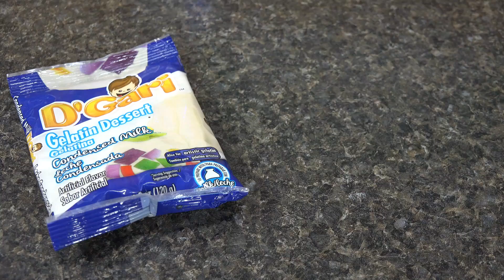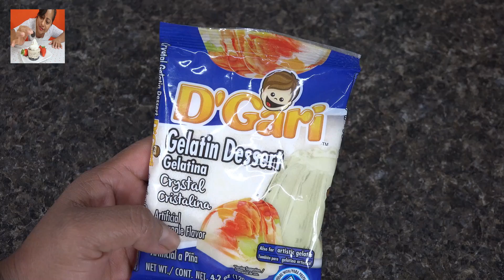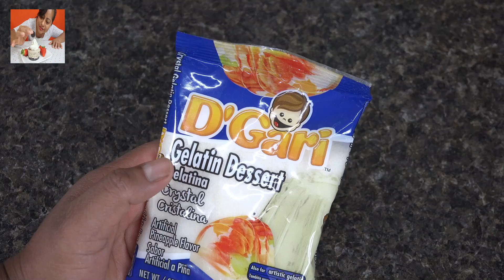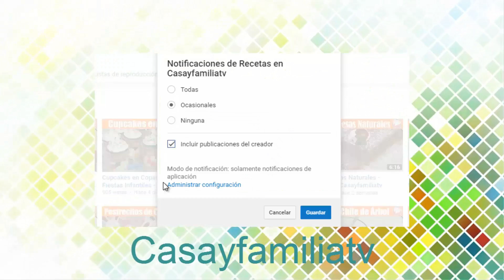Gelatina Mosaico Encapsulada Tricolor - Recetas en Casayfamiliatv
Celebra las Fiestas Patrias con esta Deliciosa Gelatina ya que esta muy facil de prepararla y muy economica. Asi que te invito a que lo prepares para que lo DISFRUTES.

Escribeme!!!
casayfamiliatv
365 Maddox Mill Rd.

Ingredientes:

*  Gelatina de Limón de (4.9 oz - 140 g)
*  Gelatina de Leche Condensada de (4.2 oz - 120 g)
*  Gelatina de Cereza o Fresa de (4.9 oz - 140 g)
*  Gelatina Cristalina sabor a piña de (4.2 oz = 120 g)
*  Leche Entera Normal (3 tazas)

Gelatina Mosaico Encapsulada Tricolor